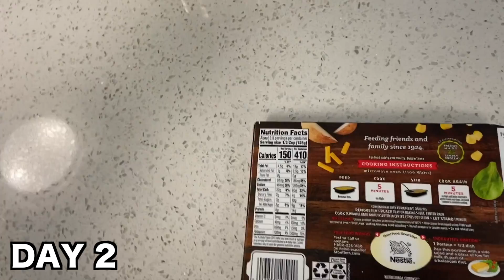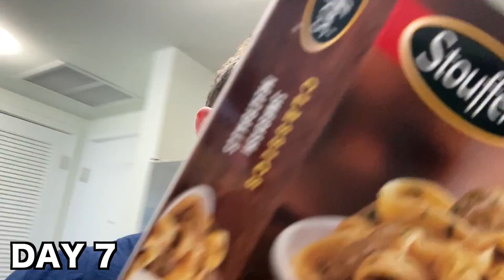I ate ONLY Stouffer's meals for a WEEK...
so y'all know i have tried subway for a week! and lean cuisine, but now it's time to try stouffer's for a week! i reviewed literally ALL of their frozen meals including the pizza, pasta, fried chicken, and a bunch of others! let me know what you guys thought of this video! thank you for watching!